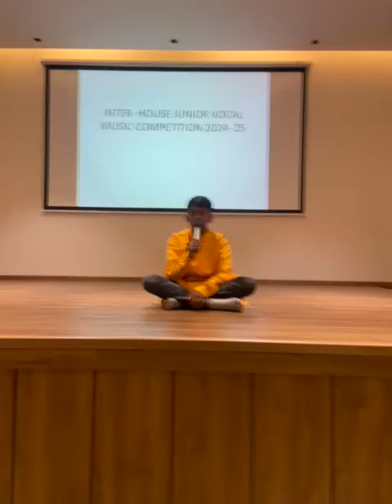interschoolcompetition vihaan solo music